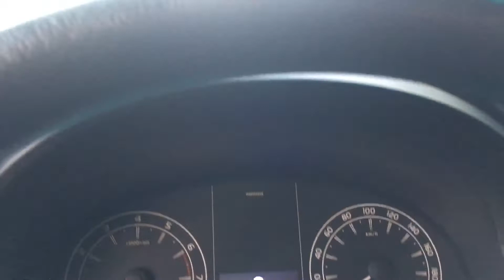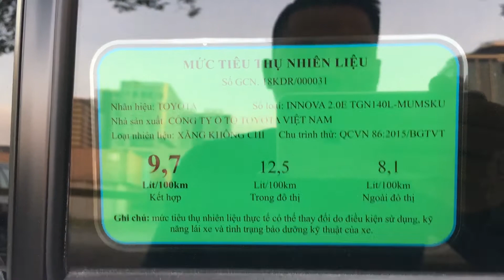TOYOTA INNOVA 2.0E, máy xăng MT, đời 2019 đã cập bến Nguyễn Trung Ô tô!!!